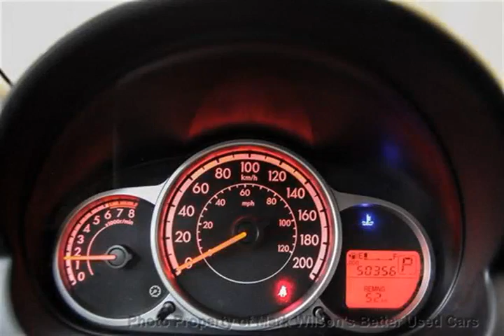Mark Wilsons Better Used Cars - 2011 Mazda Mazda2 YOZARA AUTO! POWER PKG! ALLOYS! SPOILER! Hatchback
Mark Wilsons Better Used Cars - 2011 Mazda MAZDA2 YOZARA AUTO! POWER PKG! ALLOYS! SPOILER! Hatchback B0105241